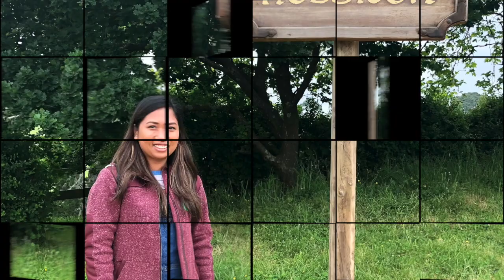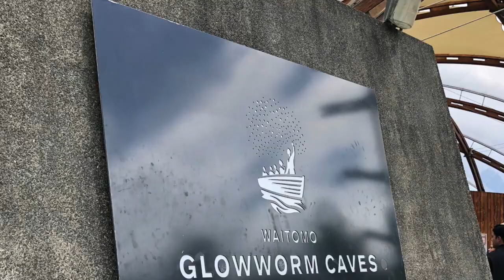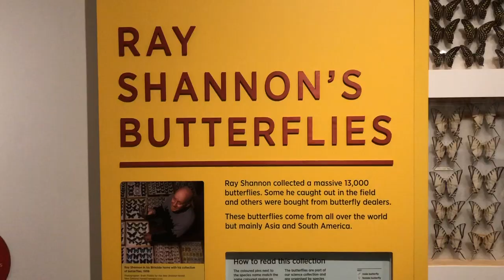Hobbiton | Waitomo | Kelly Tarlton's | Auckland Museum - November 2018 | AnnathersideofMae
This vlog is about my eventful stay in Auckland last November. Spent my first day in Matamata - Hobbiton Movie Set plus the amazing Glow Worm Cave in Waitomo. I went around Auckland city the following day and saw heaps of sea creatures in Kelly Tarlton's Aquarium. I ended the day with an educational tour at the Auckland War Museum and had the chance to watch a live Haka performance. :)